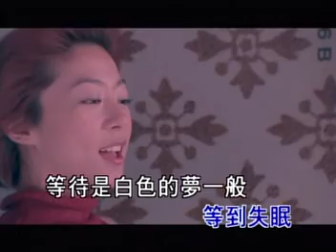陳綺貞 等待 mv